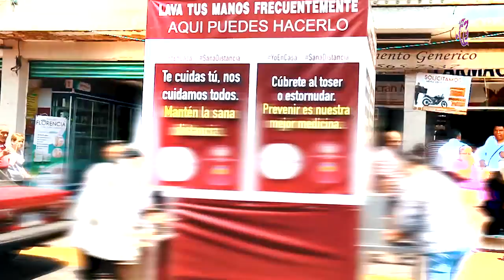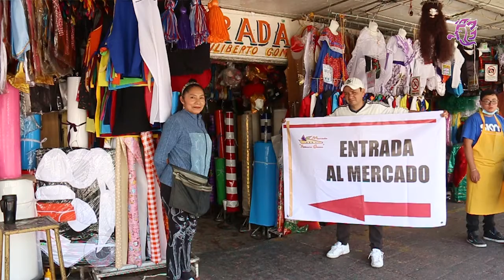INSTALAN CERCO SANITARIO EN MERCADO FILIBERTO GÓMEZ PARA GARANTIZAR SU OPERATIVIDAD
Con el objetivo de evitar contagios de COVID-19 entre comerciantes y visitantes del Mercado Filiberto Gómez, el gobierno municipal instaló un cerco sanitario en las inmediaciones de dicho establecimiento que opera los 365 días del año, así lo informó el subdirector de abasto y comercio de Tlalnepantla, Abraham Rizo Galicia